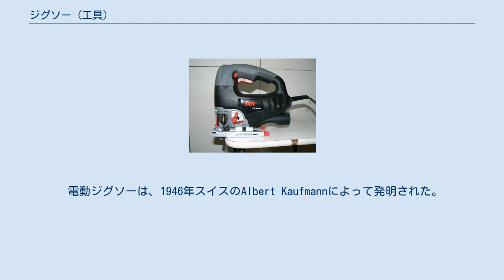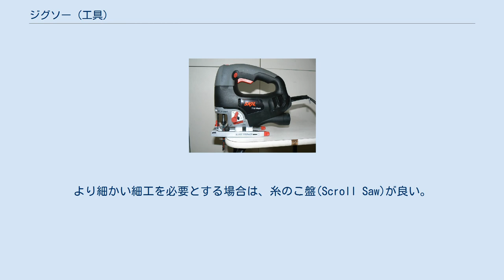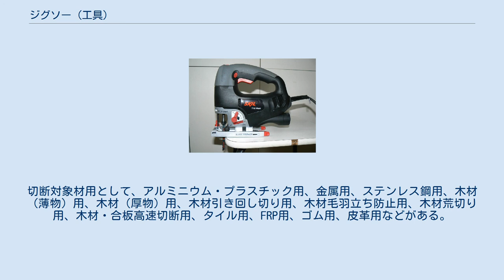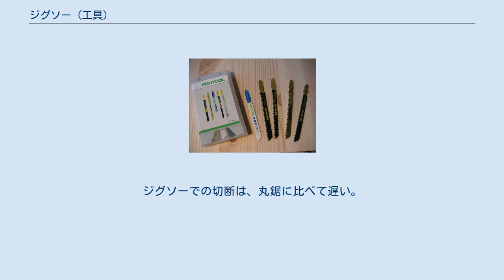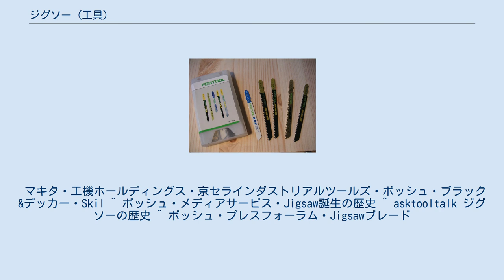ジグソー (工具)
Skil社の電動ジグソー ジグソー（英語: jigsaw）とは、工具であり、電動鋸（のこぎり）の一種である。
過去には、現在の分類で糸のこ盤と呼ばれているものもジグソー (Jigsaw) と呼んでいたが、現在ではジグソーと言えば往復運動片持ちブレード方式の電動切断工具を示す。
同様の機能を持ったものとしては、レシプロソーが挙げられる。
 幅の細い刃により、切り進みながら自由に方向を変えることが可能であり、曲線切りや直切りなど、通常の鋸より細かい加工も可能である。
 刃の切れ味が悪くなった場合には、目立てや研ぎは行わず、鋸刃そのものを交換する。
 電動ジグソーは、1946年スイスのAlbert Kaufmannによって発明された。
発明当時は、ミシンにブレードを取付けた構造で設計されたものを、Lesto jigsawの商品名で販売している。
1954年にKaufmannの会社はボッシュ(Bosch)に買収され、1966年にボッシュは揺動機構を追加している 。
 ジグソーは、ブレードと呼ばれる細い鋸刃を上下に往復運動させて切断を行なう電動工具である。
切断は、曲線切りを得意とし直線切りも切り抜きも可能である。
専用の鋸刃に換えることにより木材・金属・樹脂等の切断ができる。
より細かい細工を必要とする場合は、糸のこ盤(Scroll Saw)が良い。
ジグソーは工具を手で持って移動させるのに対し、糸鋸盤は材料を手で移動させて切断を行なうことが大きく異なる点である。
糸鋸盤も速度制御や各種の糸鋸刃に交換することによってジグソー同様材料を切断することができる。
建築現場では、機械が小形であり材料が固定で機械を移動させるジグソーの方が使い勝手が良く、多用されている。
 ジグソーブレードの往復速度はレシプロソー同様にストローク数を約0～3,000min-1（回／分）(SPM)としている物が多く、電子制御フィードバック機能付きスピードコントローラにより切断速度を被切断材に適切なストローク数に設定ができる機能、トリガースイッチの引き具合で速度を調整できる機能もある。
ブレードを切断方向に対して前後にしゃくりあげるオービタル機構付の機種もある。
交流電源式が主流であるが、近年充電式の直流電源式（充電工具）も新機種が次々と発売されている。
切断作業を容易にするオプションも多く揃っている。
 ジグソーは、必ずブレードを作動させてから材料に当てること。
材料にブレードを当ててスイッチを入れると材料が跳ね上がることがある。
切り始めの切断速度はゆっくりとし、ジグソーのベースで材料をしっかりと押し付けながら前進させる、押し付け力が少ないと材料が跳ね上がり綺麗に切断できないことになる。
曲線部分の切断の場合は、オービタル機構はOFFにしておく。
また、ブレードは片持ちであるので、作動中取付部から先端までブレードが曲がらないようにゆっくりと切り進まないと切断面が垂直にならない状態となる。
特に厚い材料を切断する場合や曲線が小さいときは注意を要する。
 角切り（かどぎり）では切り進む方向を変える位置に錐やドリルであらかじめ「休み穴」をあけておくと、鋸刃の折損を抑えることができる。
初心者でも比較的簡単に扱えるが、手荒く扱うと刃が折れるため、注意が必要である。
 ジグソーの切抜きでは、先にガイド穴をあけて切り始めるのが通常であるが、プランジカットという直接ブレードで切り込む方法もある。
ジグソーのベース先端を材料にしっかり当て、そこを支点として作動しているブレードを徐々に材料に当てジグソーを傾けて食い込ませる。
ブレードが材料を貫通後、ベースを材料に密着させて切り進める方法である。
 ジグソーのベースを傾斜させることによって、材料を任意の角度に傾斜させて切ることができる。
傾斜切りは、ジグソーを材料に押し付けにくいので平行ガイドを併用することを薦める。
 樹脂材の切断時には、摩擦によるブレードの発熱に注意すること。
摩擦熱でブレードと溶けた材料がくっついてしまうことがある。
時々作業を中止してエアーや濡れた布でブレードを冷却すること。
 金属の切断は、オービタル機能はOFFとしてゆっくりと切り進む、ブレードの摩擦熱を少なくするために長時間の連続作業はなるべく避け、時々切削油を流すと良い。
切削油には冷却と潤滑を良くする効果がある。
 ； 各種オプション FESTOOL社の電動ジグソー用ブレード ブレードは、切断材や目的に合わせて選択する。
材質（ハイス・コバルトハイス・バイメタル・タングステンカ...